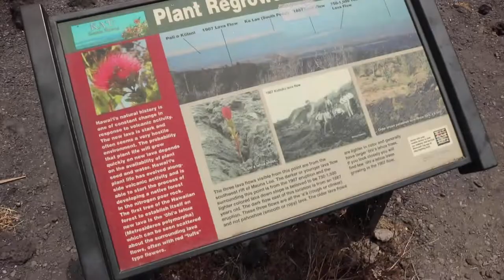HANNAH LEWIS - KONA VLOG